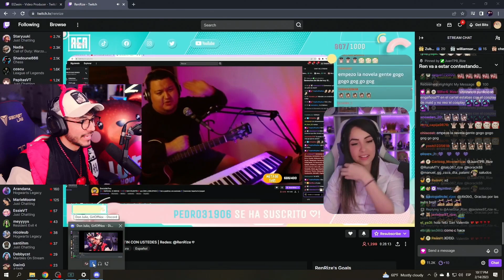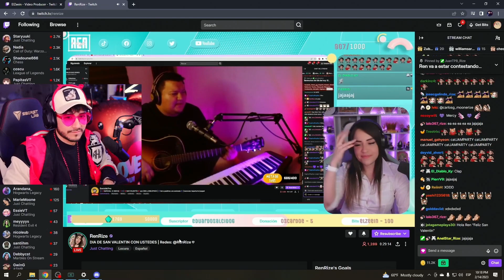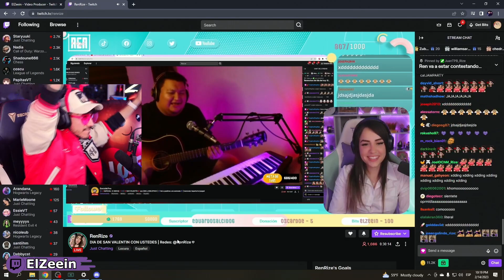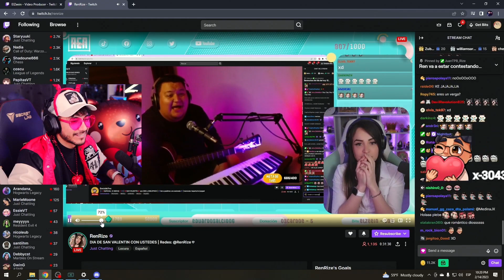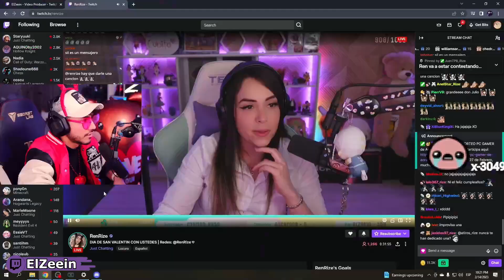Zein le manda una SERENATA a RenRize por el Día de la Amistad